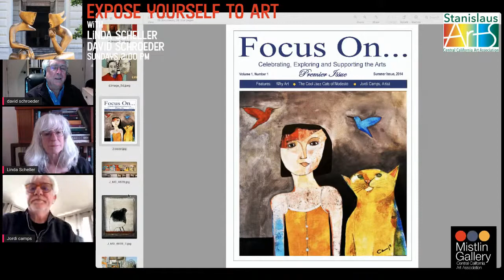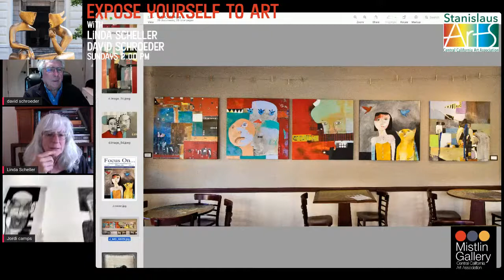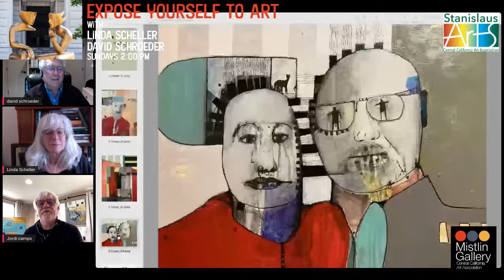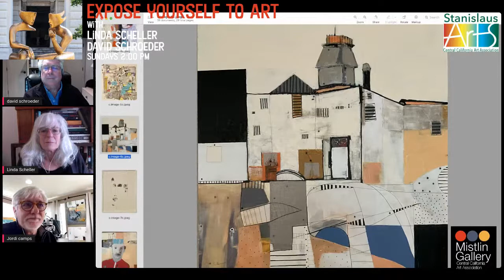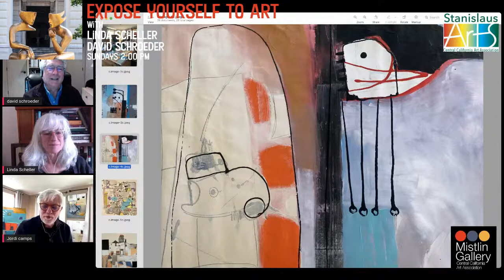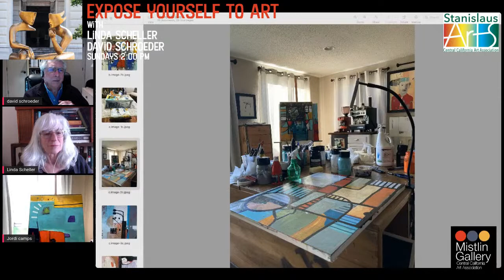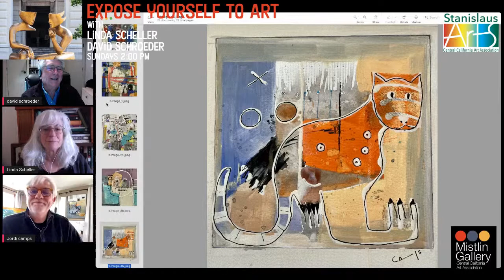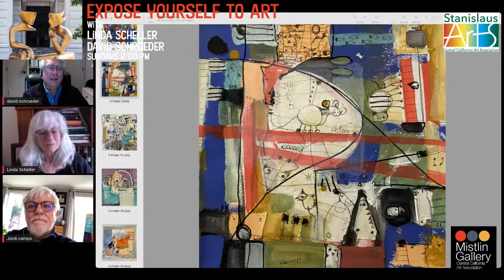Expose Yourself to Art with Jordi Camps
Jordi will tell us about his painting process, business and how things have been going in this year of pandemic.